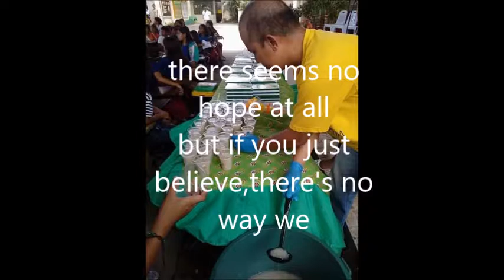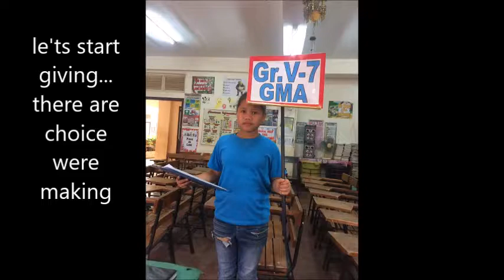councilor Mike Alavar video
District 2 city councilor who help the less fortunate kids...from yr.2010 to present time 2018